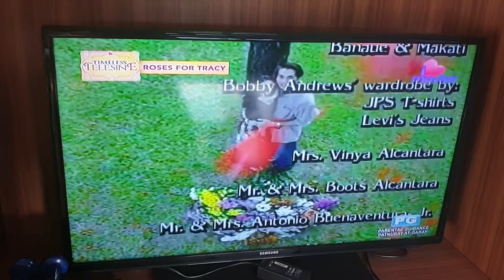GMA Telesine:Roses For Tracy Closing (1997)